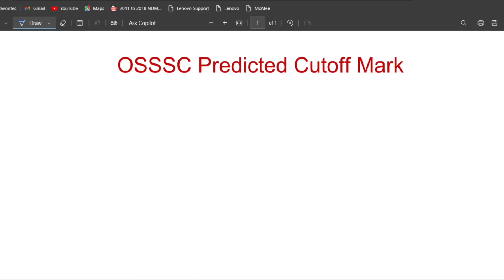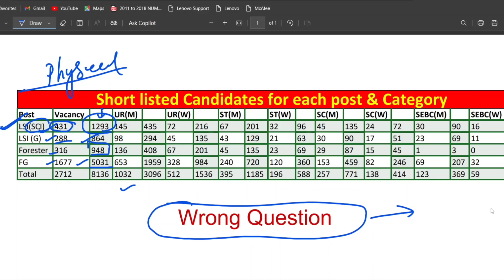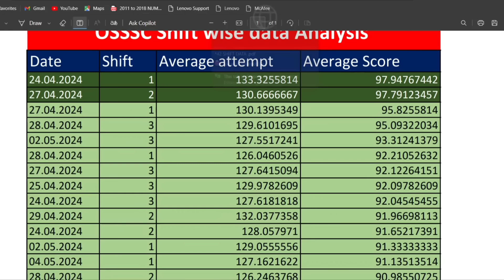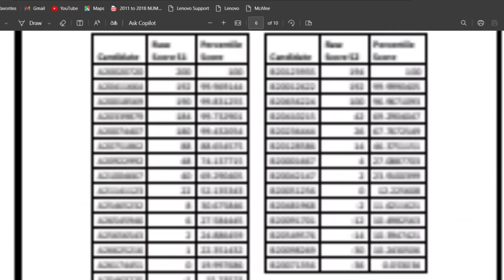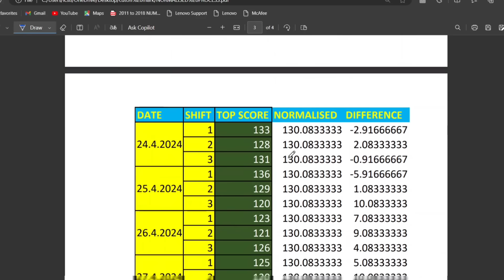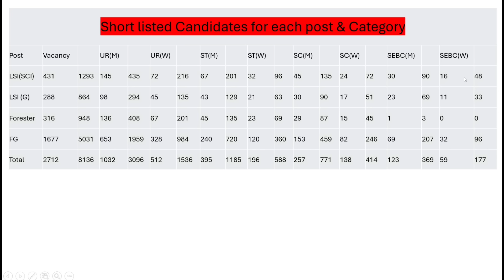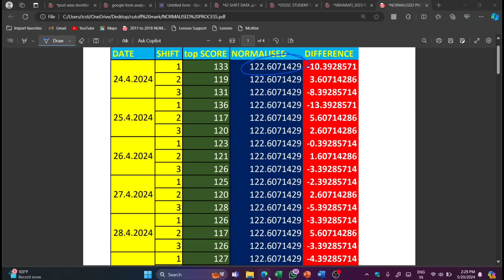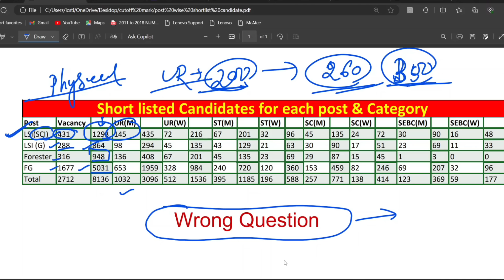OSSSC Forester FG LSI Cutoff Mark Analysis // Category Wise Cutoff// Easy & Hard Shift Analysis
OSSSC Forester Forest Guard Livestock Inspector Cutoff Mark Analysis l
FG LSI Forester Cutoff Mark 2024
OSSSC Cutoff Mark Analysis
Easy Shift Analysis
All 42 Shift Mark Analysis
Osssc Forester Forest Guard Livestock Inspector Normalisation score
OSSSC Average Mark
OSSSC Forester Forest Guard Livestock Inspector Cutoff Mark